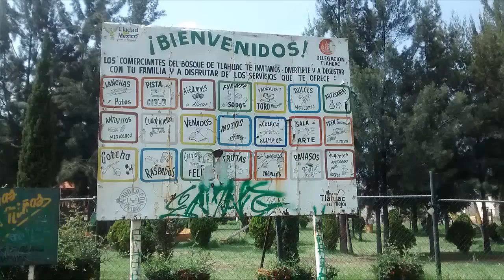PASEO POR EL BOSQUE DE TLAHUAC EN CDMX, INTERESANTE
Canal diseñado para que pases un buen rato de distracción